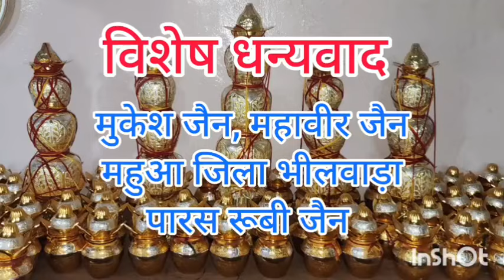वात्सल्य पर्व रक्षाबंधन